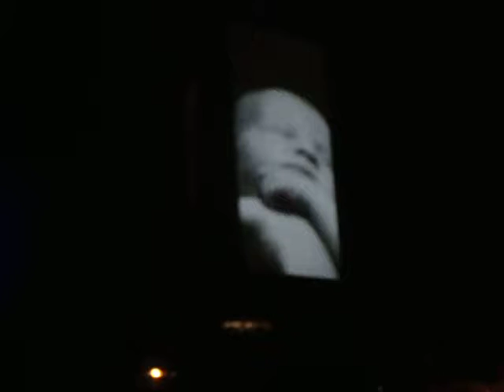Recital Ricky Martin parte 6